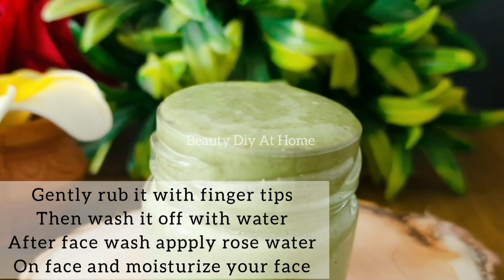Remove pimples & scars in 3 days/How to remove /Darkspot and pigmentation on face/remove black heads